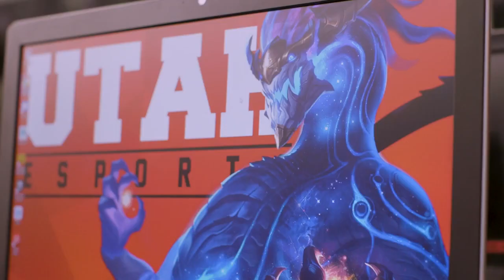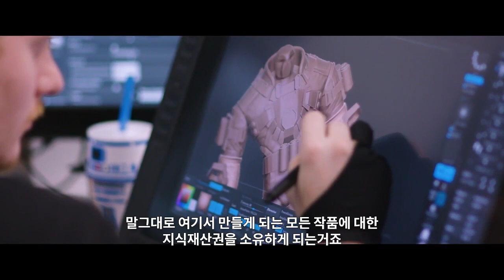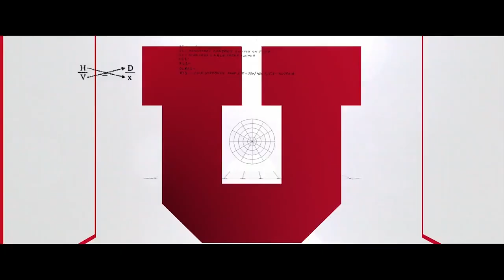Game Major Launching on U Asia Campus in This Fall (KOR Sub)